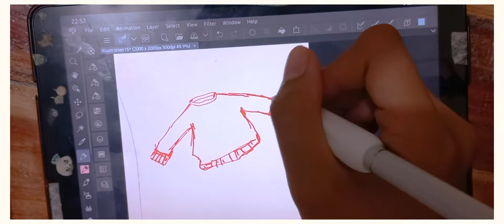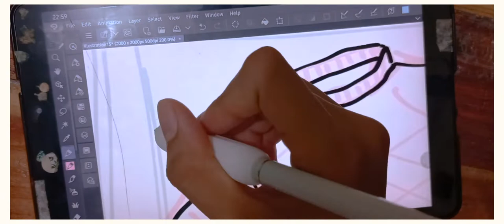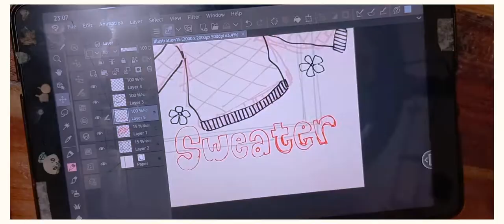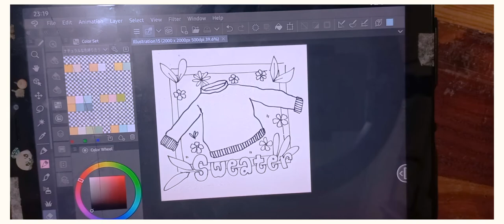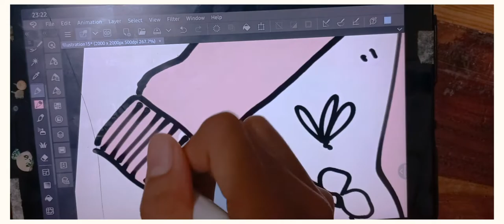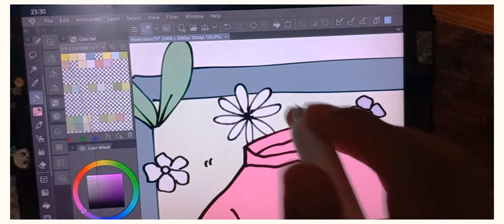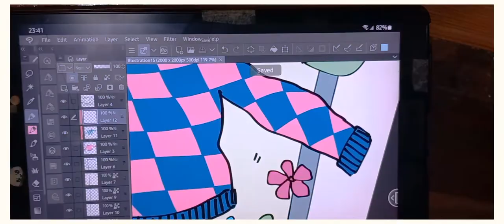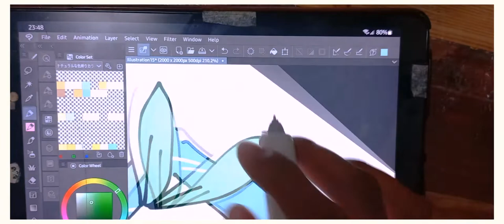speedpaint | sweater | samsung tab a8 2019 spen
hi everyone.. i hope you not forget to drink water today :)
in this video i draw sweater inspired from sweater weather by the neighbourhood.  i think i got addicted to that song

tab         : samsung tab8 2019 spen
stylus    : samsung s4 spen
kamera : samsung a32 4g

app : clip studio paint pro
editing app : adobe premiere

fcj - gamble (w/ alys  demxntia)
vietra - for you
lydia - i fell in love too easily
adelineum - what a difference a day makes